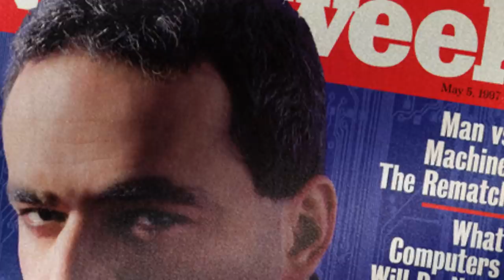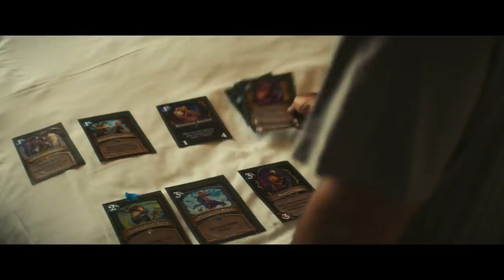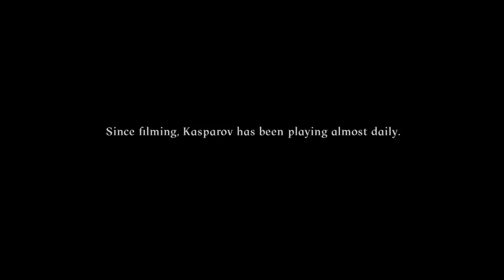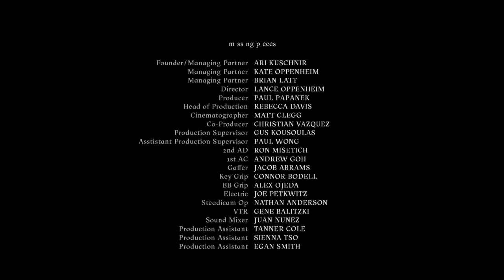Chess Grandmaster Garry Kasparov Takes on Hearthstone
Garry Kasparov is considered the greatest chess player the world has ever seen. But 25 years ago, he lost to an A.I. opponent. Here, he takes on Hearthstone for his chance at revenge.

Explore the human side of digital card games in this mini-documentary following the chess champion’s journey as he prepares for a different kind of showcase match. Prepare your brain for battle, and learn more about Hearthstone at playhearthstone.com.